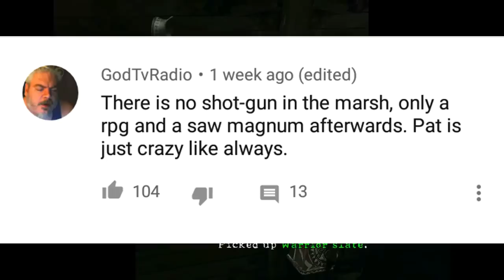Super Best Friends Play: Resident Evil 5 COMPILATION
(SIDENOTE: A Separate Compilation regarding the DLC WILL be made in the Future, IF they decide to actually do Desperate Escape)

COMPLETE. GLOBAL. COMPILATION.